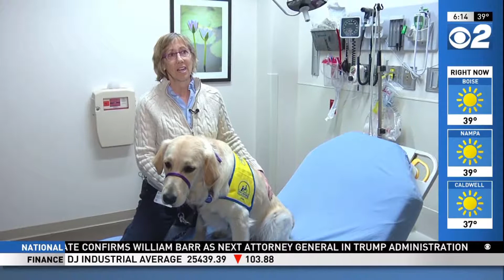Canine Cuddlers Help Patients and First Responders